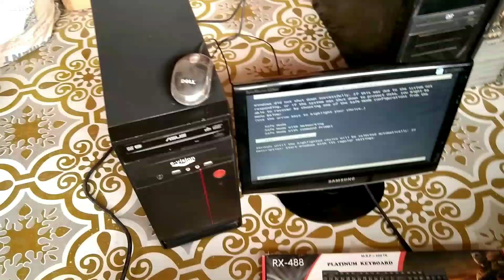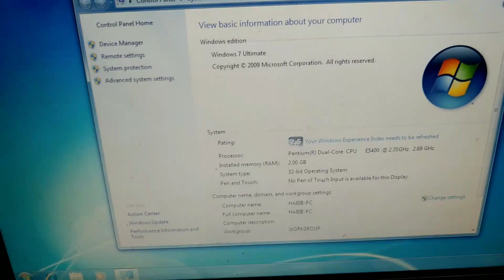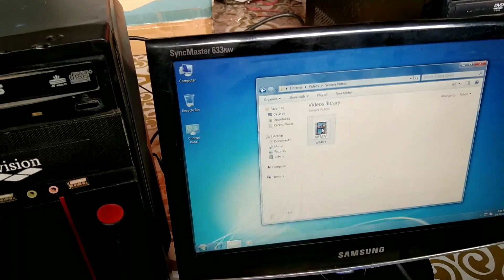মনিটর সহ ফুল পিসি কিনুন মাত্র ৬২০০ টাকায় Used monitor Pc Low Price in Bangladesh 2022Habib Computer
আমাদের শোরুম এর ঠিকানা পারিজাত তিন রাস্তার মোড় কোনাবাড়ী গাজীপুর

আমাদের সাথে যোগাযোগ নাম্বার 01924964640 WhatsApp
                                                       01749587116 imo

আমাদের এখানে বিভিন্ন প্রাইজের ল্যাপটপ কম্পিউটার মনিটর বিক্রয় করা হয়

সারা বাংলাদেশে কুরিয়ার সার্ভিসের মাধ্যমে 24 ঘন্টায় প্রোডাক্ট ডেলিভারি করা হয়